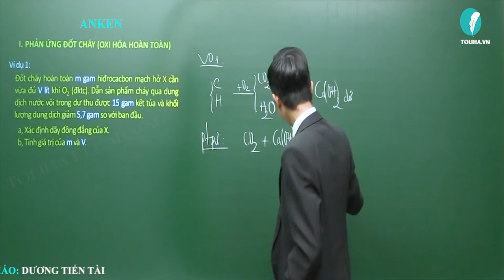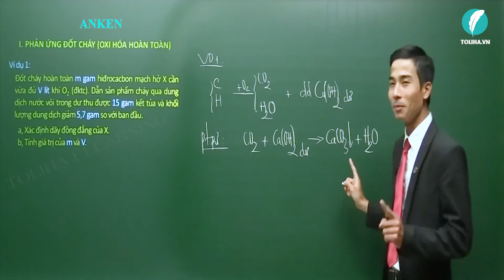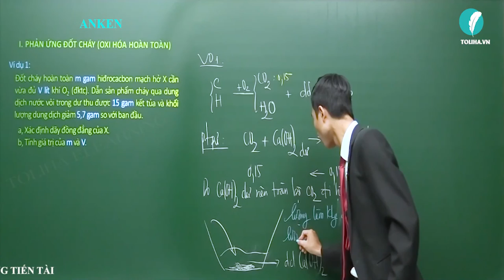Anken - Hiđrocacbon không no - Hóa hữu cơ lớp 11 VD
Bài : Anken - Hiđrocacbon không no  - Hóa hữu cơ lớp 11

Nội dung bài học:
I. Công thức tổng quát
II. Công thức cấu tạo
III. Danh pháp

B. TÍNH CHẤT VẬT LÝ
III. Danh pháp

I. PHẢN ỨNG ĐỐT CHÁY
II. PHẢN ỨNG CỘNG HIĐRO
II. PHẢN ỨNG CỘNG (BROM)
II. PHẢN ỨNG CỘNG (HX)
III. PHẢN ỨNG VỚI KMNO4
IV. PHẢN ỨNG TRÙNG HỢP

D. ĐIỀU CHẾ
1. Xuất phát từ ankan
2. Xuất phát từ ancol no đơn chức mạch hở
3. Xuất phát từ ankin hoặc ankadien
4. Xuất phát từ dẫn xuất monohalogen
5. Xuất phát từ dẫn xuất dihalogen
6. Xuất phát từ muối axit hữu cơ có 1 nối đôi

E. ỨNG DỤNG
I. Tổng hợp polime
II. Tổng hợp các chất khác

- Quan điểm giảng dạy: Thầy tận tâm - Trò tiến bộ.